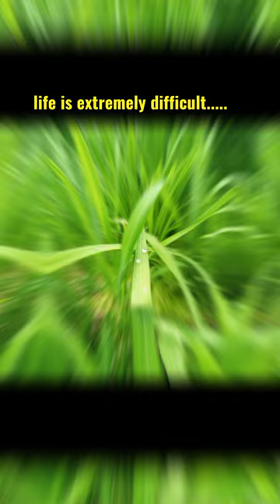"Confronting the Complexity: Navigating Life's Challenges in an Ever-Changing World" ❤️♥️💕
"Explore the complexities of navigating life's challenges in our ever-evolving world. In this thought-provoking YouTube video, we delve into the struggles, triumphs, and resilience that define the human experience. Join us as we uncover the profound lessons learned amidst adversity, offering hope, inspiration, and a deeper understanding of the journey we all share."